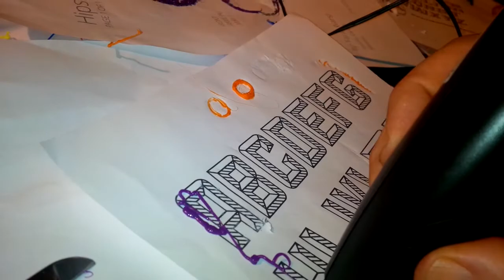The 3Doodler 3D Pen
Test driving the 3Doodler